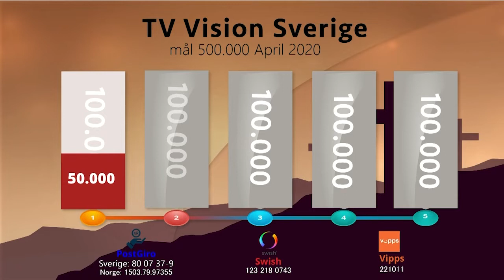Sverige Live | 2020.21.04 | Mäkinen, Roshamn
Programledare: Irene Andersson
Gäster: Jonathan Mäkinen, Christer Roshamn